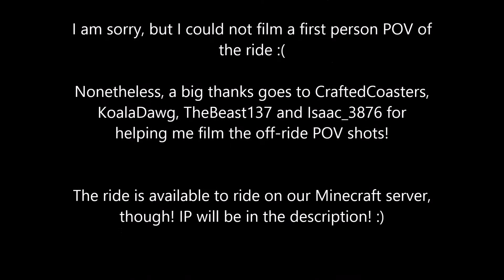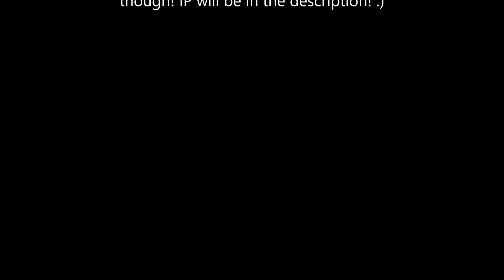Cheetah Hunt -- A Minecraft Roller Coaster Recreation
Made by SenorPredo ( me )

Here we have yet another recreation of a famous ride. I again apologize for not having an on-ride POV of the ride, but the ride is available on our Minecraft server!

IP: thefunpark.net

Cheetah Hunt is a steel launched roller coaster currently open and operating at Busch Gardens Tampa Bay in Tampa, Florida. It opened to the public on May 27, 2011 alongside a new cheetah exhibit - Cheetah Run.
Max speed: 60 mph
Height: 102′
Height restriction: 4′ 0″
Opened: May 27, 2011
Capacity: 1,370 people/hour
G-force: 4 g

KoalaDawg -- (Don't know channel)

Isaac_3876 -- (Don't know channel)